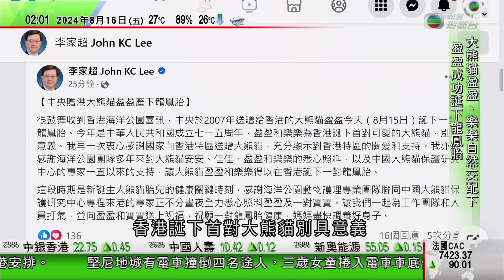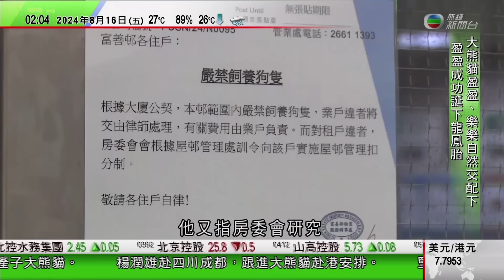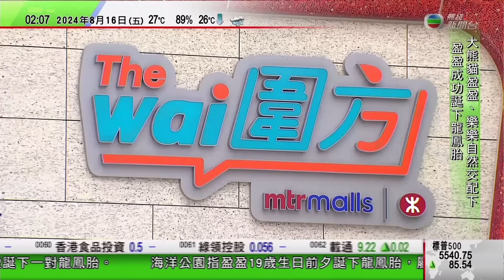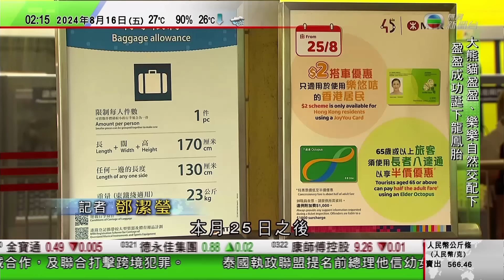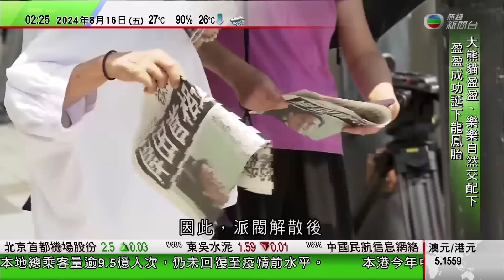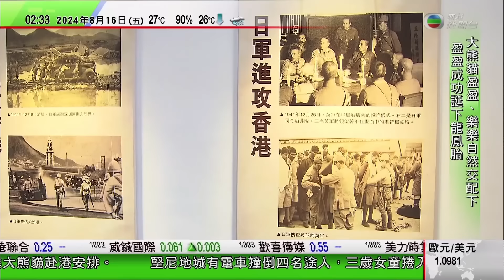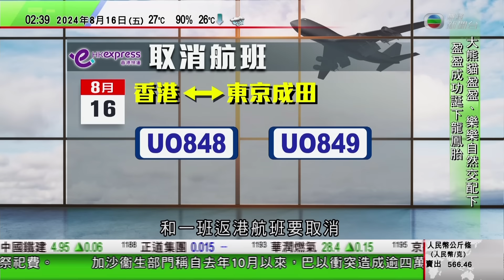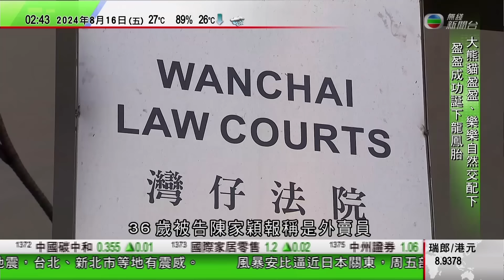無綫TVB 0200新聞報道｜王毅抵清邁晤柬埔寨及老撾外長 冀藉瀾湄合作機制推進中南半島發展｜受風暴安比影響本港周五多班來往東京航班取消或改期｜Taylor Swift如期重返倫敦展開歐洲巡迴演唱會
00:00 新聞報道
16:00 王毅抵清邁晤柬埔寨及老撾外長 冀藉「瀾湄合作」機制推進中南半島發展
30:18 受風暴安比影響 本港周五多班來往東京航班取消或改期
40:05 Taylor Swift如期重返倫敦 展開歐洲巡迴演唱會最後五場